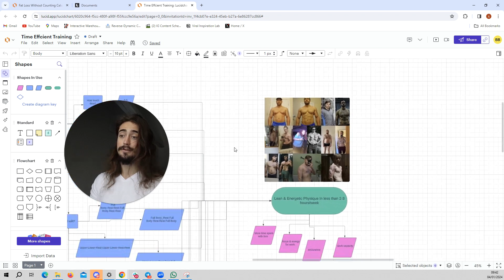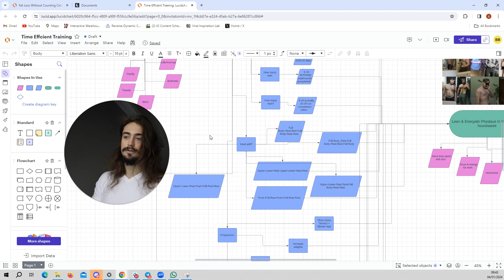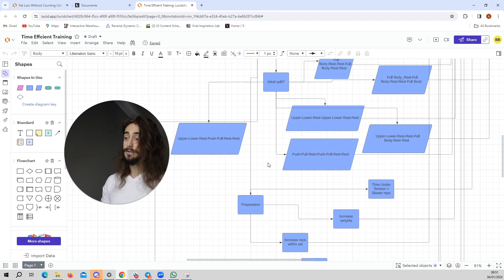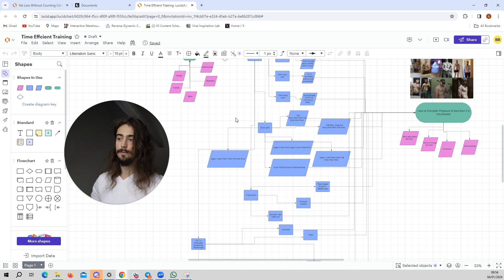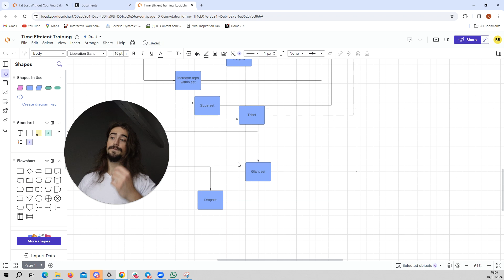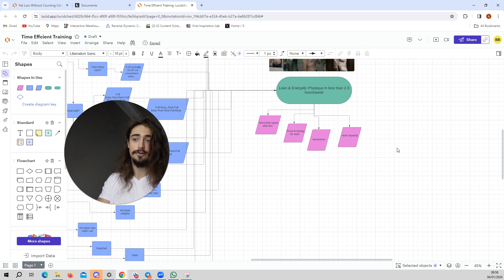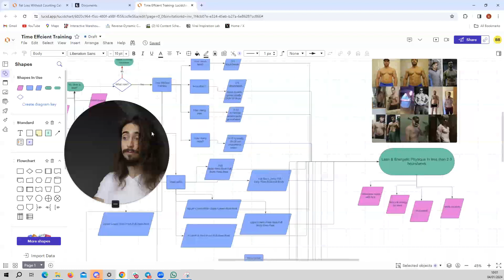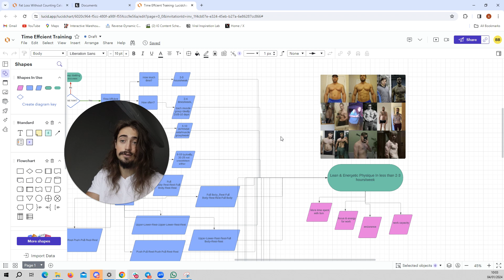Get a Lean & Energetic Physique In LESS Than 2 3 Hours Week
In this video we will discover how we helped over 50+ High Performers & Executives get be,ow 15% body fat and regain their vitality in less than 2-3 hours/week with our time efficient training methods.

This is a part of our Demi Cycle Protocol we use to help our clients 2X their natural energy levels while losing 6-9lbs/month and gaining 5-8+ lbs of lean muscle.

This process has been tested on dozens of High Performers & Executives over and over.

If you´d like to find out more about the Demi Cycle Protocol hit me up on